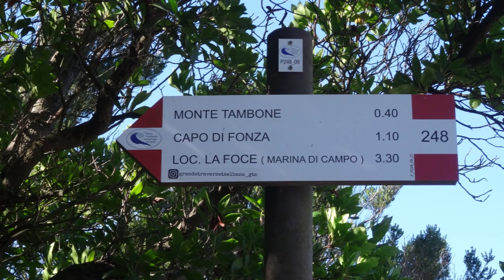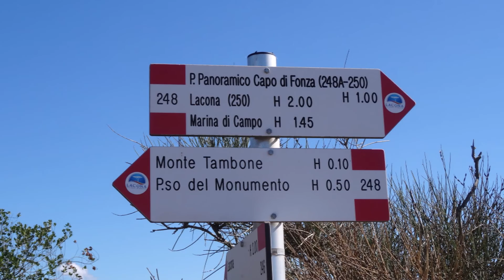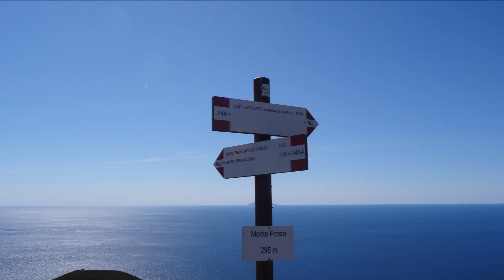18.09.2022 Isola D'Elba: Monte Tambone Monte Fonza Monte Coccherino